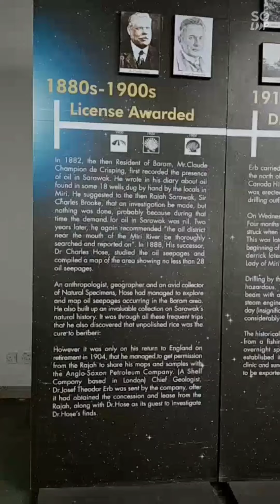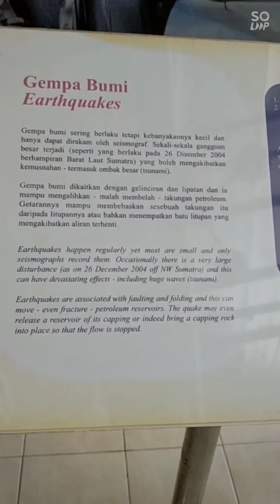Muzium petroleum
Muzium petroleum miri sarawak